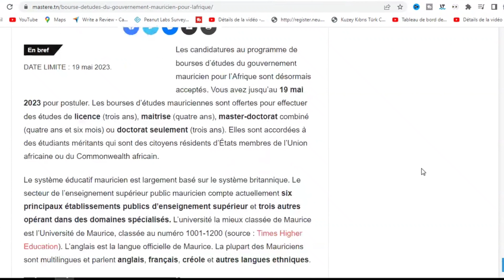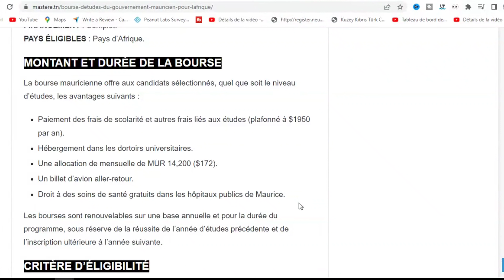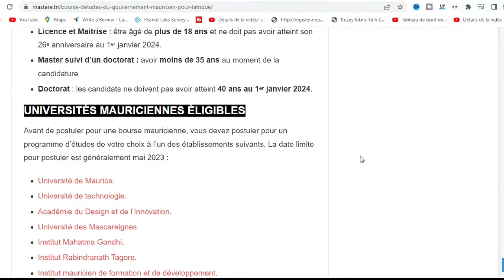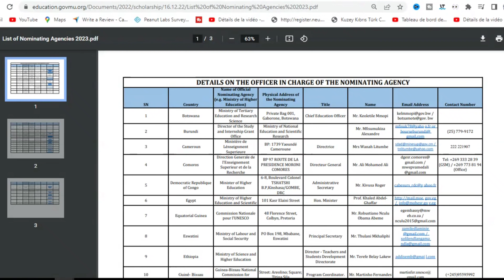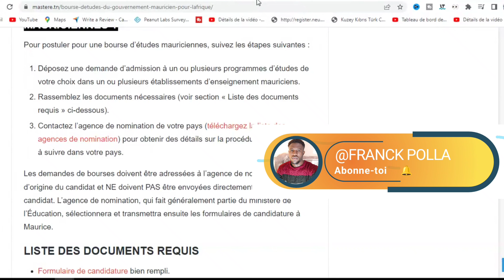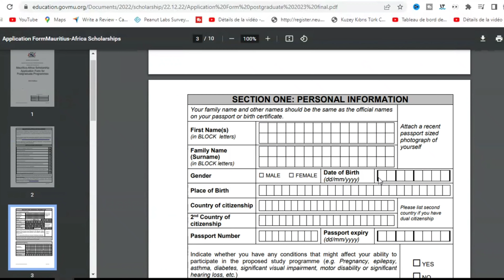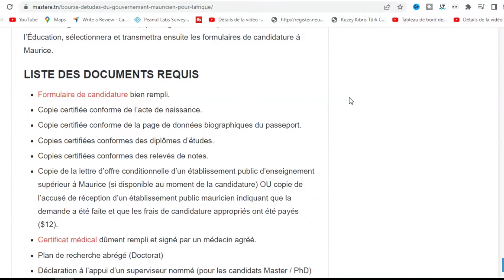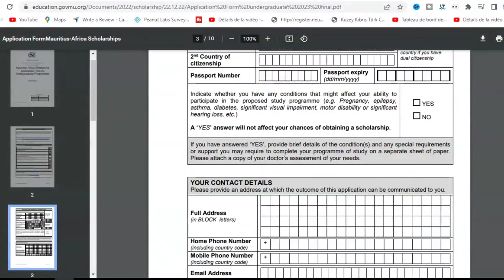Découvrez l'ÎLE MAURICE: Bourse d'étude Entièrement Financée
Certes, l’Île Maurice est connue comme un pays sécuritaire et même très beau. Mais, quoi d’autres à part ces deux faits ?.. Il y’a même ceux qui ne savent pas qu’il s’agit d’un pays de l’Afrique car sa beauté fait que certaines personnes ignorent ce détail. Ce pays offre des Bourses d'études entièrement financée pour la rentrée scolaire 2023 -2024
Voici le lien de notre site web pour vous préparer pour postuler

1- si tu aimerais savoir les frais total des études en Chypre du nord juste click sur ce lien

3- Consultez ceci , pour bénéficier de toute des dernières informations sur l'immigration à l'étranger, Via la chaîne Youtube

___________________MES CONTACTS :
Mon compte Instagram :
utm_medium=copy_link )

00:00 Découvrez l'ÎLE MAURICE : Le Pays le PLUS PAISIBLE de l'Afrique !
02:00 Bourse d'etude entierement finance
10:00  l'ÎLE MAURICE